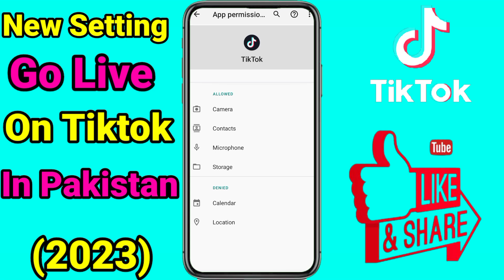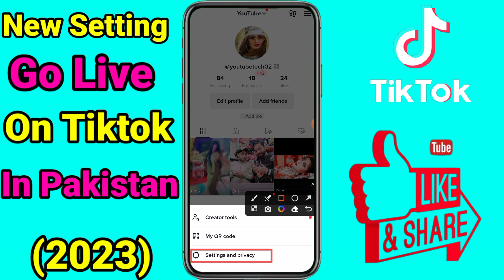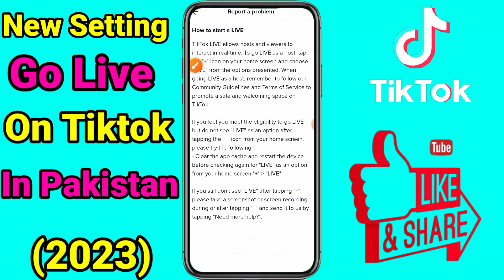( new setting 🔴 ) how to go live on tiktok without 1000 fans 2023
go live on tiktok 2023
how to go live on tiktok and earn money how to go live on tiktok 2023
how to go live on tiktok new update
how to go live on tiktok 2022
how to go live on tiktok in urdu
how to go live on tiktok in iphone
how to go live on tiktok after 1000 followers
how to go live on tiktok and play games